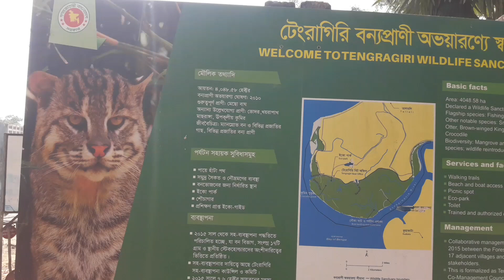কেন ৫ বছরেও শেষ হয়নি সকিনা ব্রিজের নির্মাণ কাজ